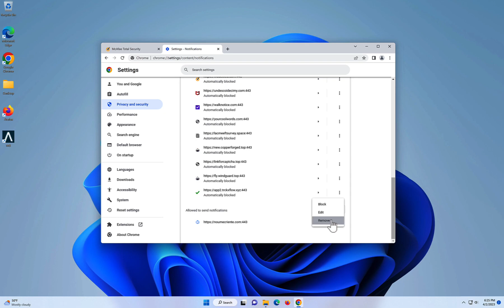remove Noumecriente.com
Learn how to remove Noumecriente.com virus ads.